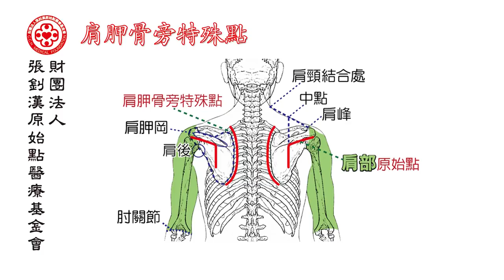最新手法教學影片(2018年版)─肩胛骨旁特殊點